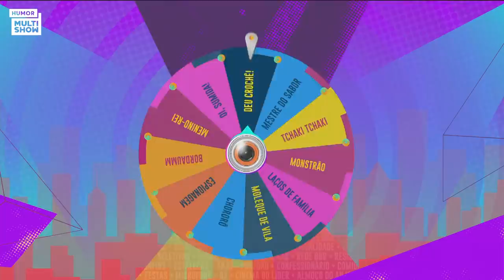Caio esclarece de vez quem é seu pódio: Leonardo ou Rodolffo? | BBB21 | Humor Multishow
A dupla Caio e Rodolffo rendeu momentos hilários durante o BBB21! Durante o reencontro no “A Eliminação”, Caio fez questão de esclarecer sobre o vídeo em que disse que queria que o cantor Leonardo torcesse por ele, e não Rodolffo, como sempre falou dentro da casa.

🎥 ASSISTA TAMBÉM 🎥